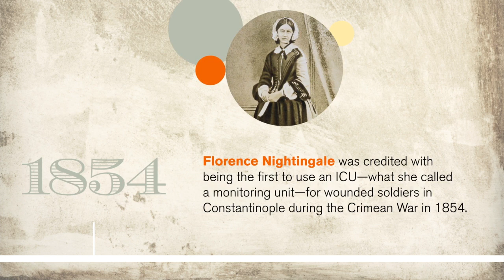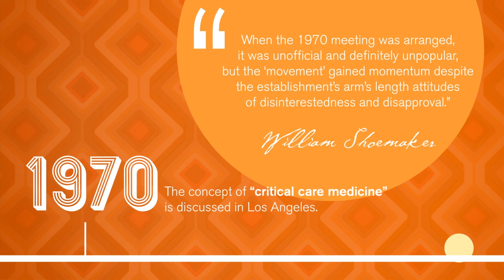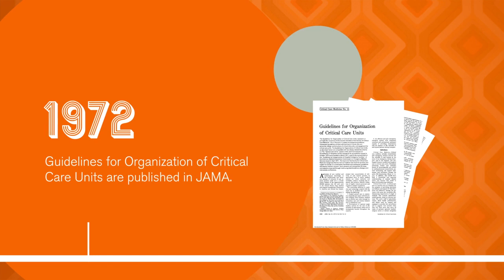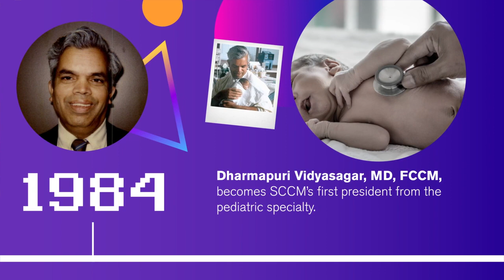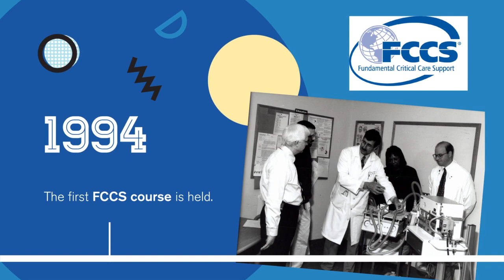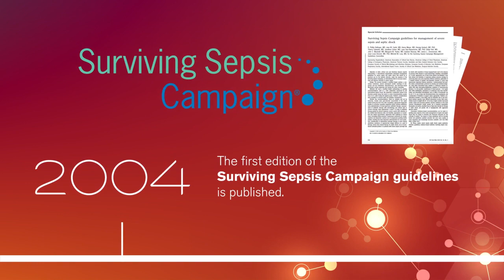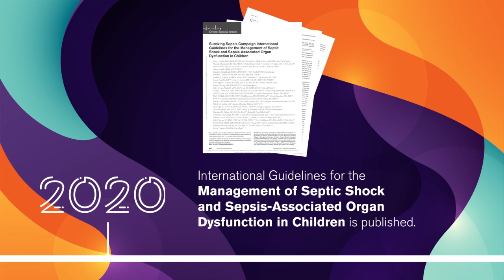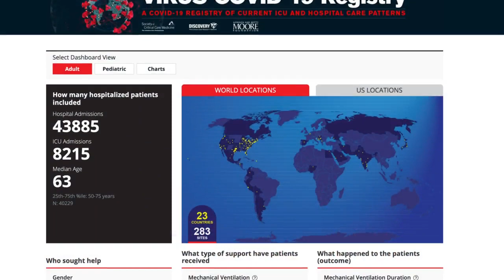The History of Critical Care & SCCM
From the 1850s, to present day, learn about the history of critical care and the Society of Critical Care Medicine’s part in it!

Critical care began when Florence Nightingale established monitoring units to triage the most seriously injured soldiers in Constantinople during the Cimean War in 1854. She placed the sickest patients closest to the nursing station, which resulted in dramatically reduced mortality rates. This inspired others to develop more specialty units, though they did not become standard until nearly a century later.

Learn more about SCCM’s mission to secure the highest-quality care for all critically ill and injured patients at sccm.org.